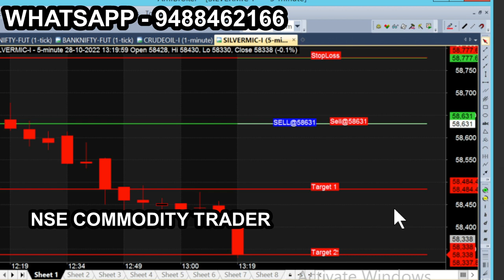silver tam 28 oct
All chart calls view, trading & investment is subject to market risk, so, consult your financial adviser before trading. we are not responsible for your trading. our signal chart product is non returnable product, so refund is not possible. we are just providing suggestion for market & it is not having any guarantee or warranty for signal/ calls you are purchasing from us. Its your interest to purchase or not to purchase. silver tam 28 oct more tips just like this: Nse Commodity trader